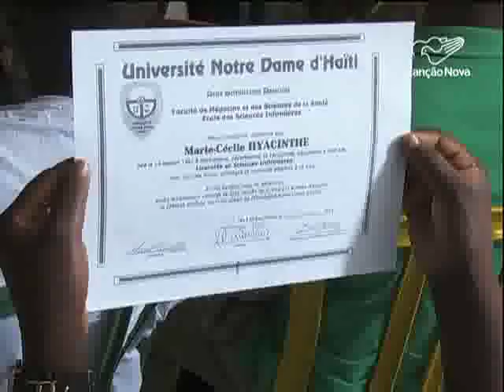Organização Não governamental batalha para que refugiados cursem o ensino superior-CN Notícias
O acesso ao ensino superior é sem dúvida um desafio pra muitos brasileiros, imagine então para quem vem de fora do país, como no caso dos refugiados.
Mas uma Organização Não governamental tem batalhado pra garantir que imigrantes, negros e refugiados conquistem um diploma.

Reportagem de Sidinei Fernandes e André Martins